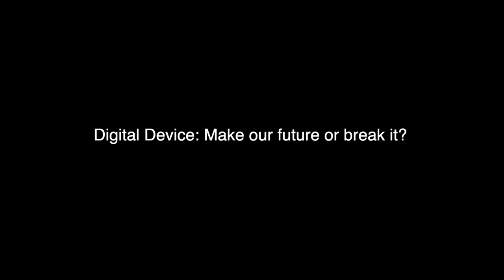Devices: Make or Break our Future? | Radha Budhbhatti | TEDxYouth@HJIS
How does the usage of digital devices and smartphones affect GenZ?  Title: Digital Devices: Make our future or break it?
Description: In this speech, I will show how digital devices can be useful but also harmful depending on how we use them.  We often follow trends to impress people or to be popular, it can lead us to doing or getting things that we don’t even need!
but following I will talk about how taking responsibility and using devices mindfully can solve a lot of our problems!
Social Media is a form of digital devices that we use a lot these days, and it is really important for us to have mindful use there, as it’s uses can have big effects on us.
Estimated Time: 5-10 minutes This talk was given at a TEDx event using the TED conference format but independently organized by a local community.